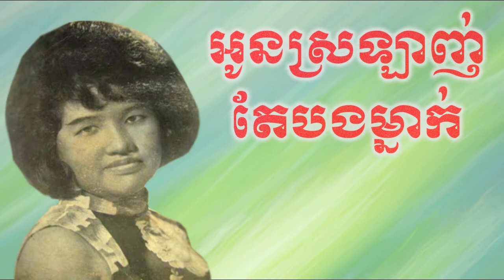អូនស្រឡាញ់តែបងម្នាក់ - ឈុន វណ្ណា / Oun Srolanh Tae Bong Muoy Nak - Chhun Vanna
អូនស្រឡាញ់តែបងម្នាក់
ច្រៀងដោយ ឈុន វណ្ណា
បទភ្លេង ទំនុកច្រៀង និងសម្រួលតន្ត្រីដោយ គឹម សំអែល